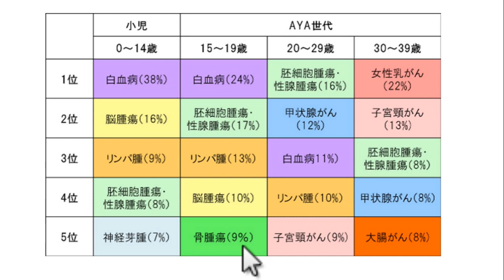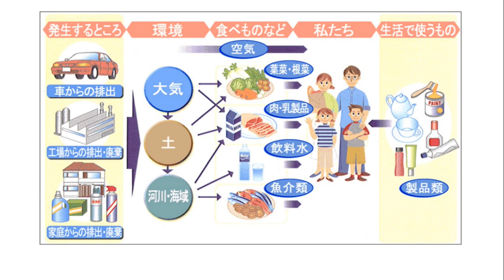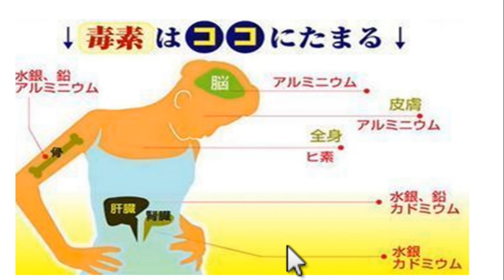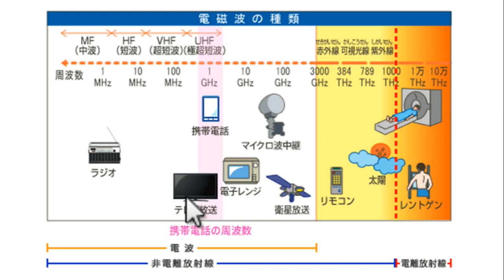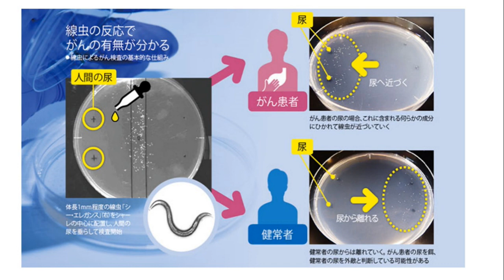病気の原因が見えてくる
日本人は生涯で2人に1人がガンに罹患するようになりました。この異常な事態には、。汚染物質の暴露が疑わしいと考えています。化学物質は、食べたり、呼吸で吸い込んだり、手についたりして、私たちの体の中に入ってきます。このことを、「暴露（ばくろ）」といいます。カラダに異常が生じるには汚染物質の暴露が重要な要素です　食だけではなく　衣と住の要素まで考えないと病気は防げません
汚染物質の蓄積で病気が起きますが、（鉱物油　重金属）+　電磁波の複合によってウイルスやバクテリアが好む環境ができます
まとめると
1　重金属の蓄積によって、カラダは電磁波の影響をより受けやすくなります
2　重金属によって　通常は体内では起こりにくいアミノ酸のラセミ化が起こります
3　ラセミ化で生じたD型アミノ酸は種類によって生理活性物質であり老化物質でもある
4　不必要なD型アミノ酸が増えた状態が老化・病気と考えている
5　「線虫　ウイルス　バクテリア」などは、ヒトは不必要なD型アミノ酸を栄養源とする
これが様々な病気の原因にもなります